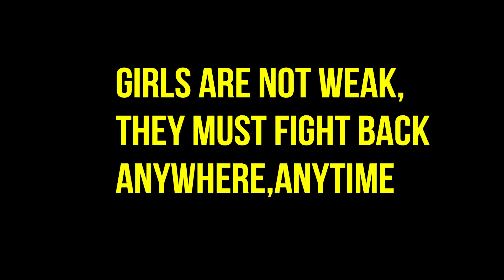Every Girl Should Do This | Girl Power Short Film | Team Tushar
It is story of One some boys thinking on true incidents.

Story & Concept: Tushar Sonvane
Written By: Rajendra Kadhare
Cinematography: Bhavik Tagariwla
Edited by: Bhavik Tagariwla
Directed by: Rajendra Kadhare & Tushar Sonvane

 Cast: Rajendra Kadhare,shagun sharma,Tushar Sonvane